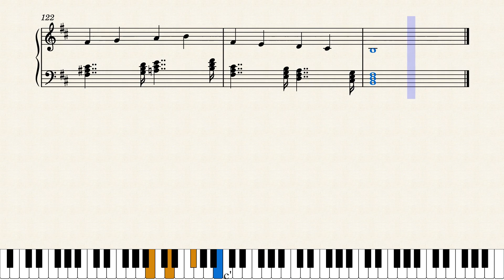Theme and Variations on "God Rest Ye Merry, Gentlemen"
This was supposed to be published yesterday for Christmas, but I encountered some technical problems. Anyways, here it is!
It is a theme and variations on the traditional English Christmas carol "God Rest Ye Merry, Gentlemen".
To those who do not celebrate Christmas, I still hope you enjoy the piece!
Feel free to give any feedback!